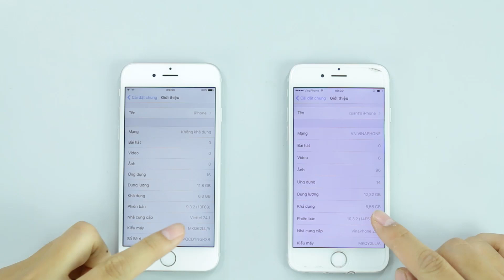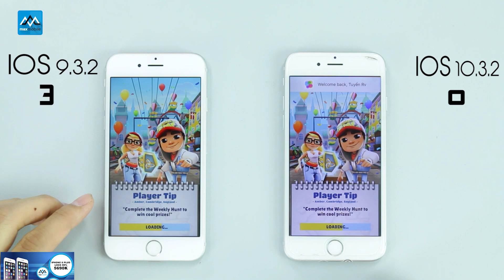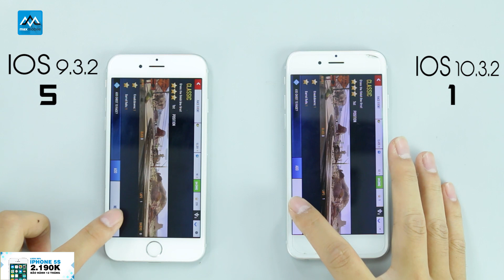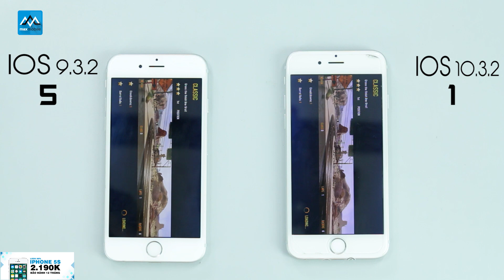Speedtest iOS 10.3.2 VS iOS 9.3.2 trên iPhone 6s: Liệu có nên Update?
Speedtest IOS 10.3.2 vs ios 9.3.2; So sánh hiệu năng IOS 10.3.2 với iOS 9.3.2, Đánh giá hiệu năng IOS 10.3.2 để xem có nên update lên 10.3.2 không nhé. Để xem iPhone 5c/5s/6/6s/6s plus/6plus/7/7 plus thì thế nào nhé.
Link tham khảo sản phẩm:
1. Apple

2. Samsung

5. Xiaomi

►Hệ thống showroom Maxmobile:
Thời gian mở cửa: 8h - 21h tất cả các ngày trong tuần

» Showroom 1: số 106 Thái Hà, Đống Đa, Hà Nội
» Showroom 2: số 12  Xuân Thủy, Cầu Giấy, Hà Nội